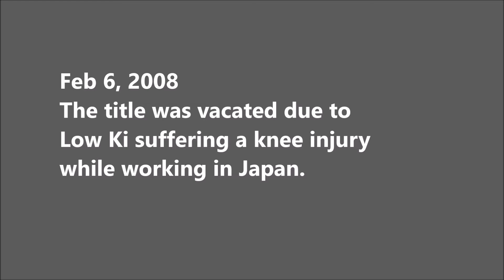Championship Timeline: PWG World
The PWG World Championship is a professional wrestling world championship owned by Pro Wrestling Guerrilla. The championship was created and debuted on August 30, 2003. Originally called the PWG Championship, the title was renamed to the PWG World Championship in February 2006 after the title was defended outside the United States. Overall, there have been 31 reigns among 24 different wrestlers and three vacancies.